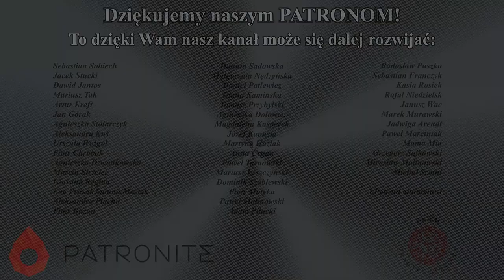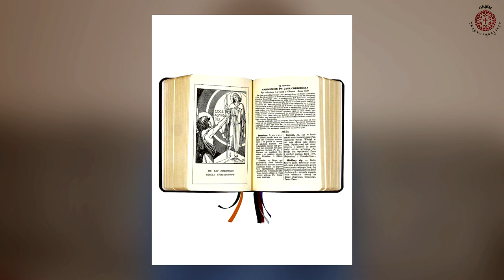KSIĄŻKI TRADYCJI KATOLICKIEJ - idealne pod choinkę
Jako że zbliżają się Święta Bożego Narodzenia i wielu z Was zapewne szuka wartościowych prezentów pod choinkę, postanowiłam zebrać w jednym miejscu kilka pozycji literatury katolickiej, które warto wziąć pod uwagę. Wśród nich znalazły się m.in. pozycje dotyczące tradycyjnej liturgii katolickiej, życia duchowego, czy kryzysu, który ma obecnie miejsce w Kościele. Wiele z nich może okazać się szczególnie pożytecznymi dla osób, które są w trakcie poznawania Tradycji katolickiej. Zapraszam do zapoznania się z moimi propozycjami i przesłuchania filmiku pt. "KSIĄŻKI TRADYCJI KATOLICKIEJ - idealne pod choinkę".